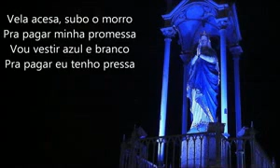SENHORA DA CONCEIÇÃO - JINGLE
Jingle criado por Carol Fernandes, da Itaity Publicidade, para as Casas José Araújo, Recife - 1978